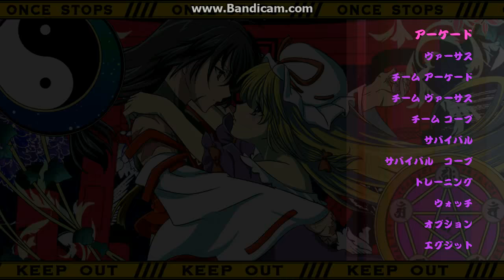MUGEN ~NEWアドオン~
今日はキャラ紹介ではなくて昨日見つけたアドオンの紹介です(´∀｀)
うーん凄い(ﾟ∀ﾟ)
MUGEN 1.1バージョン